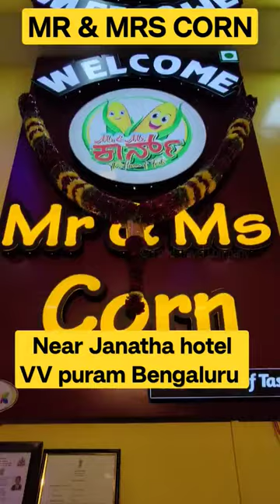only corn snacks at mr & mrs corn vv puram Bengaluru 🌽